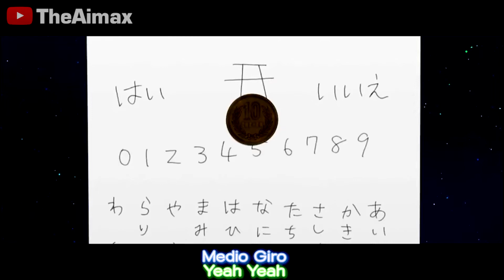Gugure! Kokkuri-San | Opening | Welcome!! DISCO Kemo Kemo Ke | Cover Latino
↓↓↓↓↓↓↓ABRIR PARA MAS INFORMACIÓN↓↓↓↓↓↓↓

Holaaaaa, les dejo este cover que fue tan divertido de grabar y pegadizo para bailar! espero que les encante como a mi me encanto hacerlo, se que sacando openings o endings de animes viejos y que no son conocidos no va a tener tantas visitas el video pero de igual manera me quiero sacar las ganas de hacer canciones que me gustan. Hay un error de subtitulo al principio xd ya estoy enterado de eso, sad.

•Créditos•

►INSTRUMENTAL:
○  Original

►INTERPRETES:
○ ♦Kokkuri-San♦ Matias Aiello (TheAimax) :

►Mezcla:
○ Matias Aiello (TheAimax) :

También dejo un Instagram en el que es un grupo de chicos que hacen doblaje al que pertenezco, ahi pueden ver distintos tipos de Fandubs

Espero que les haya gustado, si les gusto compartanlo asi puede llegar a mas gente!

Letra:

Arroz Frito
Shei Shei
Medio giro
Yeah Yeah
Gugure Gugure Gugure Rereru Rerure love

Get Down
Boogie

Sin importar la epoca o el lugar la cocina te volvera popular
¿Y? ¿Eso que?
La limpieza perfecta! el lavado perfecto! planchando y cosiendo tambien
Hey dame mas de ese licor
Y que tal si me uno a los vecinos? Les doy la impresion deseada y perfecta
HA HA

Y aun asi yo no soy popular

Tengo un bello rostro
Da pena
es un hermoso cabello verdad?
Es gris
dejenme el lavado de los platos
Ni lo pienses
Es porque soy mas sabio que ustedes?
Deja de parlotear y ponte a cantar

kemokemokemo kemokemoke viejos, chicos, chicas todos bienvenidos!
Chintonshan
Tonshan
Binchoutan
Choutan
Tarira tarira rira dance dance dance
¡Vamos!

Kemokemokemo kemokemoke kokuri kokuri burning heart!
Arroz Frito
Shei Shei
Medio giro
Yeah Yeah